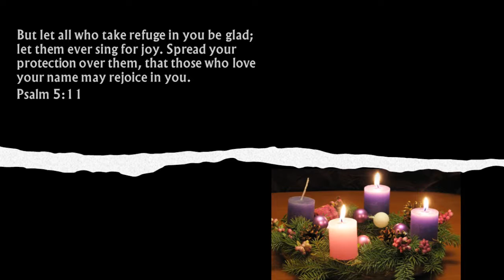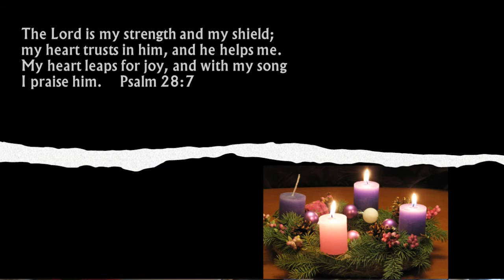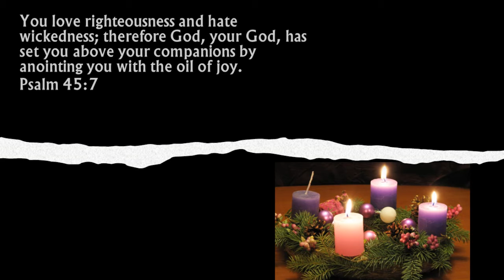Those Things God Says Bring Us Joy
We continue today in searching out and responding to those things that God says will bring us joy.  In our world there is such a need for joy and one of the most effective witnesses to God’s ability to transform our lives is to be people of joy no matter what is going on around us.

We don’t have to just paste a smile on our face while our heart is breaking.  That certainly isn’t what God intends.  But God has a way to help us get through even the tough times that will make our hearts know peace and joy.

But let all who take refuge in you be glad; let them ever sing for joy. Spread your protection over them, that those who love your name may rejoice in you.  Psalm 5:11

Thank you Lord that we can find refuge in you.  We need protection on so many fronts and you promise to be our protection.  We are grateful for the safety we can know that You are watching over us and will always be with us.  It doesn’t mean we won’t face problems but we know that we won’t face them alone and that Your power and grace to show us a way through will be more than adequate.  We rejoice in You today.

The Lord is my strength and my shield; my heart trusts in him, and he helps me. My heart leaps for joy, and with my song I praise him.  Psalm 28:7

We don’t want our words of trust in You to just be words but to really be the action of our hearts.  You are our strength and You help us when we rely on You.  That’s what makes our heart leap for joy and what fill sour mouths with singing.

You love righteousness and hate wickedness; therefore God, your God, has set you above your companions by anointing you with the oil of joy.    Psalm 45:7

In our broken and confused world we pray for discernment and wisdom so we truly love what is right and hate what is wicked.  All around us governments, including our own, are enacting laws that bring forward what You say isn’t good.  They are shaming those who uphold Your righteous principles.  But, no matter the voices around us, we pray to be faithful witnesses to the truth.  Thank You for Your promise of lifting us up to a place of joy and peace when we do that.

We choose to be people of God today, people of joy in Your presence enjoying all that You are giving us.  Amen